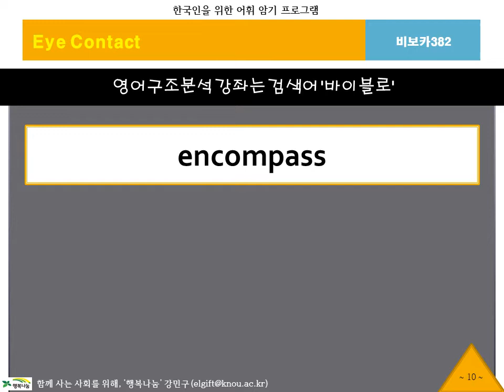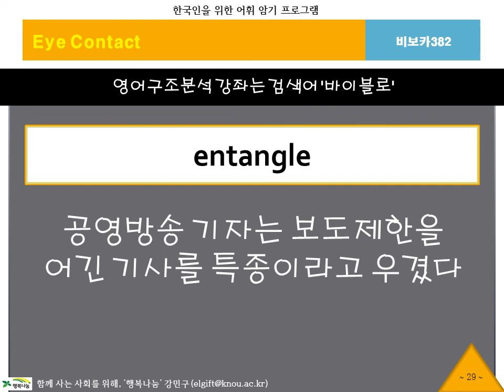BibVoca, 비보카, 아이콘택트382, 영어단어, 중등영어, 고등영어, 수능영어, 필수어휘, 단어암기, 단어공부, 영단어, 자동암기, 연상암기